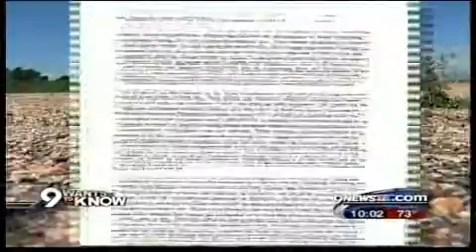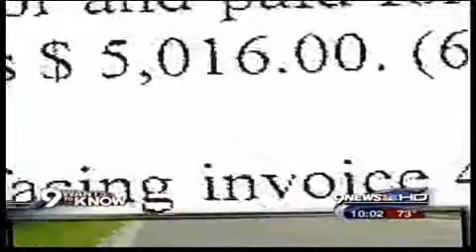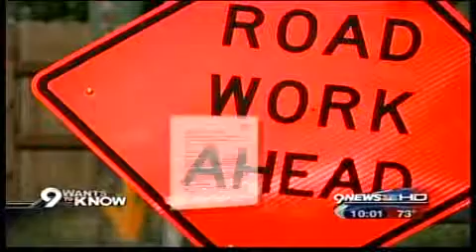Full pay for no work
The investigation into Adams County roads.